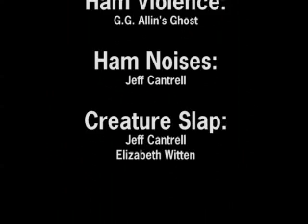Coccoon Guy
BEHOLD!  It is coccoon guy.  He wants nothing but to inform ou of what rhymes with coccoon.  Yes, that's a GG Allin impersanation at the end.